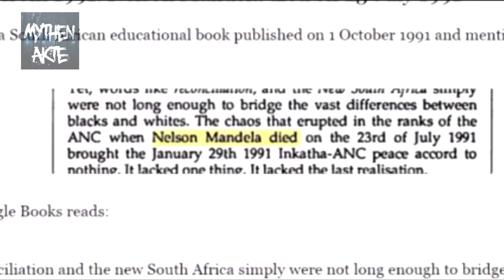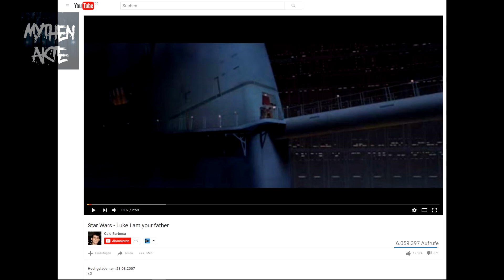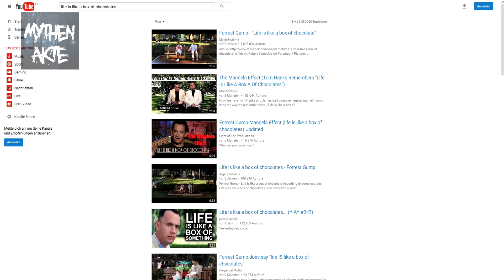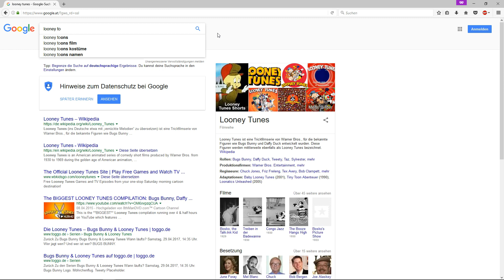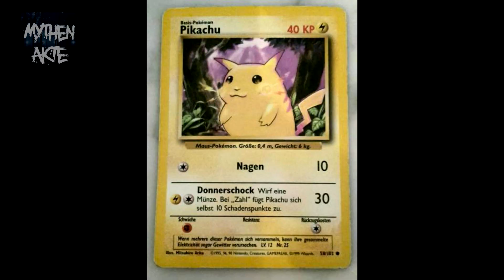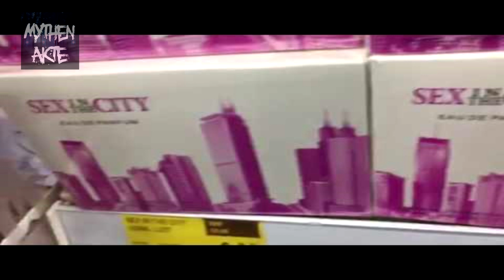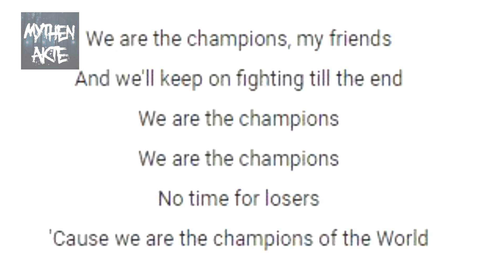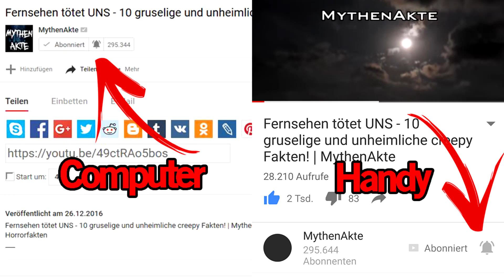Deine Vergangenheit ist eine Lüge - Mandela Effekt | MythenAkte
Dabei handelt es sich um eine bezahlte Kooperation mit DeinDesign

Forrest gump englisch:
(Titel ebenso Life is like)